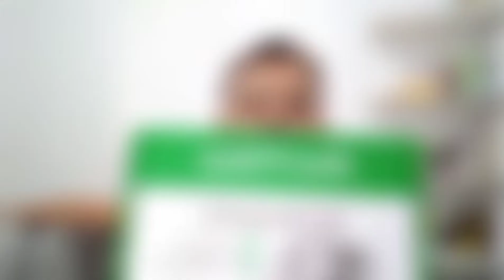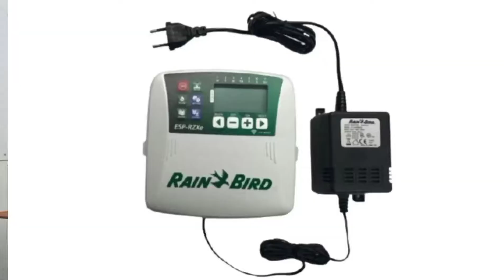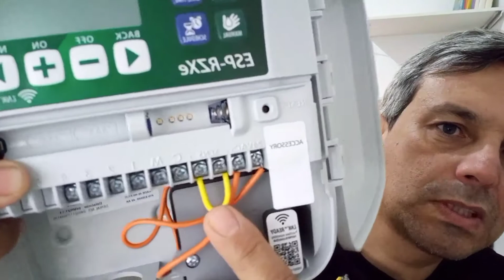Controlador RZx - Rain Bird, especificações técnicas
Antes mesmo de você comprar esse quadro controlador, é importante saber suas características para ter certeza que é a melhor escolha para o seu projeto de irrigação.

Modelo 4 estações

Modelo 8 estações